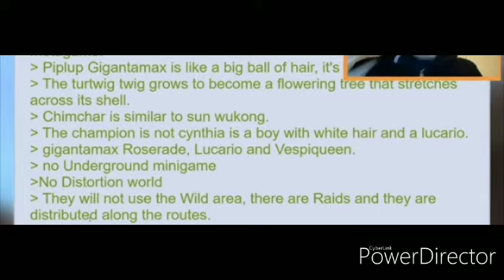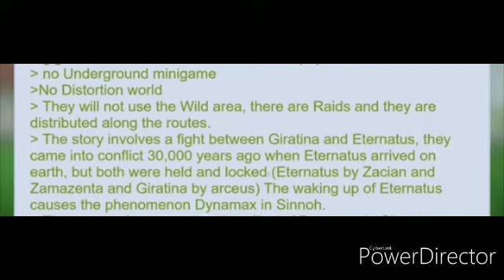Pokemon MaxDiamond and Gigapearl possible 2020 remake leaks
I have found a site that is very similar to a leak that stated that Scorbunny's evolution is Raboot (which was and is true)
SPOILER ALERT!!!
This may be a leak of the plot..